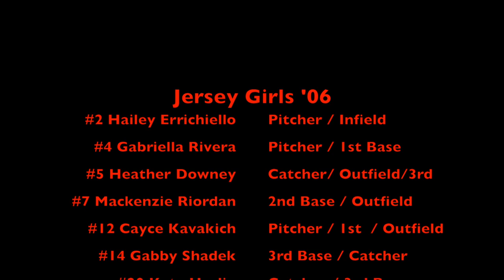Jersey Girls '06 Vlog 3-16 & 17-2019